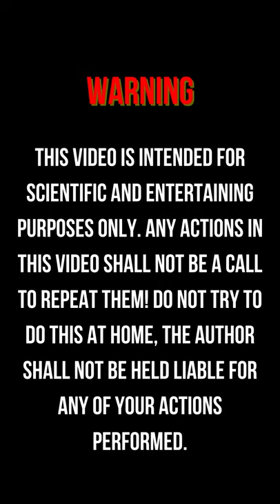Making Syringe Rocket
In this video, I have made a syringe rocket, which is very easy to make and so much fun to play with. You can make this easily at your home using only a syringe and hot glue.

Music Credit🔻